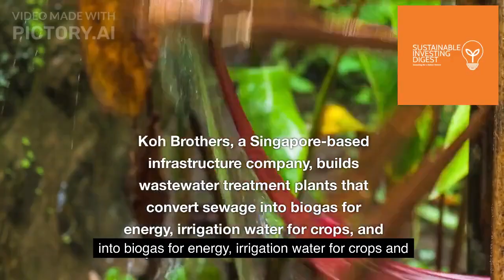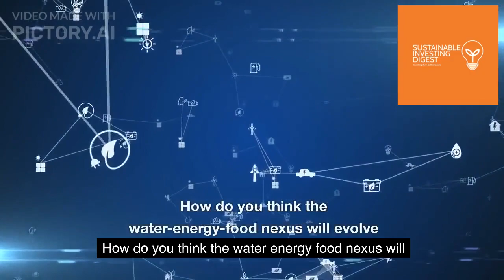Investing in our Shared Future: How the Water-Energy-Food Nexus Can Drive Sustainable Returns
The Water-Energy-Food Nexus: A Sustainable Investing Opportunity

The water-energy-food nexus is a complex system that connects the availability of water, energy, and food. These three resources are inextricably linked, and any changes to one can have a ripple effect on the others.

For example, climate change is causing more frequent and severe droughts, which is reducing the availability of water for agriculture and drinking. This is leading to higher food prices and increased competition for water resources.

At the same time, the world's population is growing, and demand for energy is increasing. This is putting a strain on our energy resources, and it is also contributing to climate change.

The water-energy-food nexus is a major challenge facing our planet, but it also presents an opportunity for sustainable investing. There are a number of companies that are working to develop innovative solutions to address the challenges of the water-energy-food nexus. These companies are developing new technologies to conserve water, produce more efficient energy, and grow more food with less water and energy.

By investing in these companies, we can help to create a more sustainable future for our planet. We can also generate financial returns, as these companies are well-positioned to benefit from the growing demand for sustainable solutions.

We will provide you with insights into the latest trends and developments in this area, and we will help you to identify the best companies to invest in.